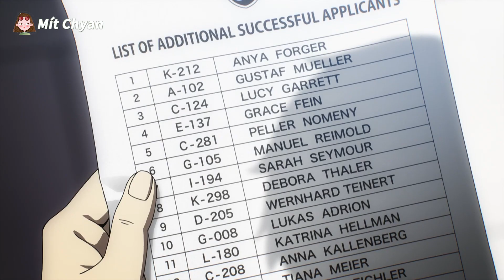Bố điệp viên mẹ sát thủ và con gái có siêu năng lực, cả nhà chung tay bắt cướp | SPY×FAMILY |Tập 4-6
Tên Anime: SPY×FAMILY | Gia Đình Điệp Viên | Phần2
Anime xuyên không|Dị thế giới|Hành động|Hoạt hình|Kỳ ảo|
Gia đình điệp viên | Anya | Twilight | sát thủ | điệp viên | người có siêu năng lực
Mít Chyan Backup
Chào mừng các bạn đã đến với Mít Chyan nơi chúng ta sẽ cùng đi qua lại sơ lược những bộ Anime vang bóng một thời.